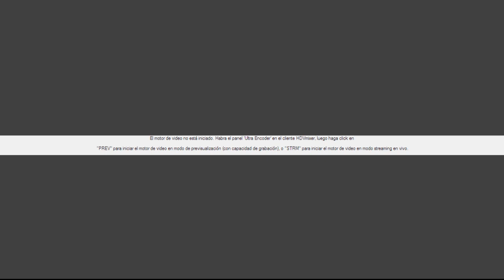DESCALZOS AL AIRE | Martes, 31/01/2023 | VIDA y TESTIMONIO DE SAN JUAN BOSCO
Conductora: Isaura Cedeño
Temas: Vida y Obras de Don Bosco y Santo Tomas de Aquino
Memoria dia de la vida consagrada